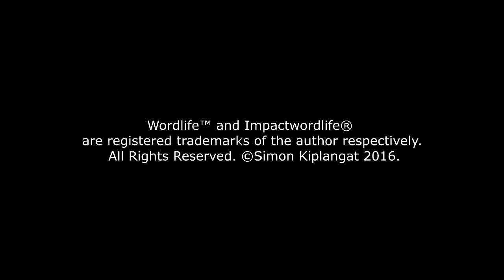Persecution of the early church - Paul Ngeno (Chesgo)